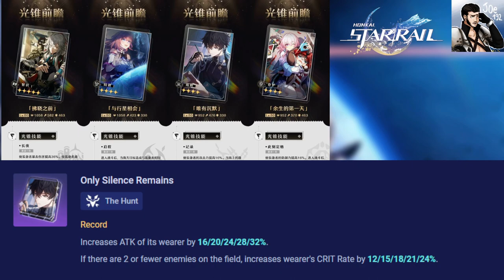[Honkai Star Rail] ITA: Due banners da LECCARSI I BAFFI!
Immagine del canale realizzata da Yuiccia!
La mia configurazione PC:

-Ram: Corsair Vengeance PRO DDR4, 16GB, 3600 MHz (x2)
-VGA: Nvidia GeForce 3090 RTX (24GB) Overclocked edition
-Ventole: Corsair AF120 Quiet edition (x2)
-PSU: Corsair RM1000 X
-Case: Cooler Master MasterBox TD500 Mesh